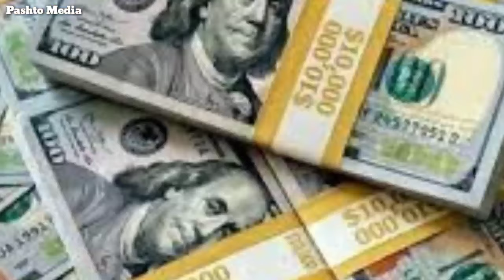د نن ورځې د پیل 6 تازه او زیات مهم خبرونه 2/9/2024